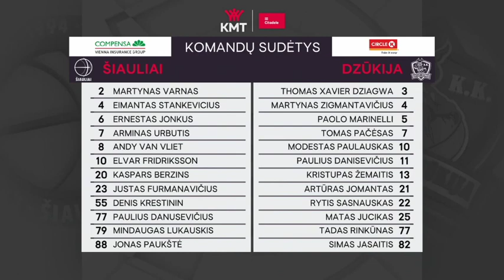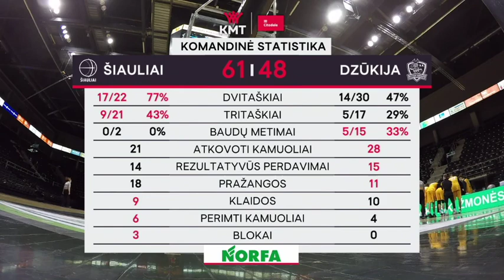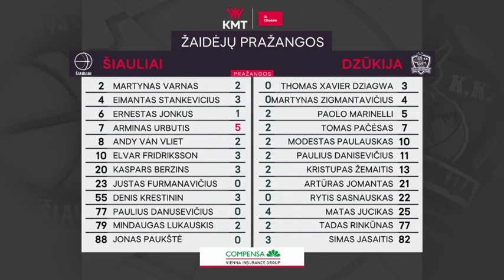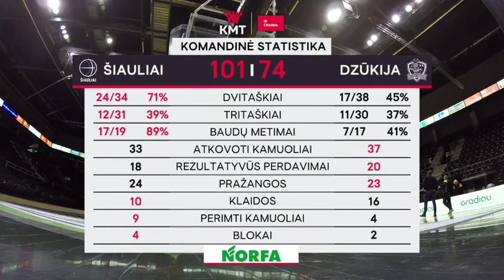Siauliai-Dzukija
Elvar Fridriksson #10 Yellow

Lithuanian Cup Quarterfinals 2020/21